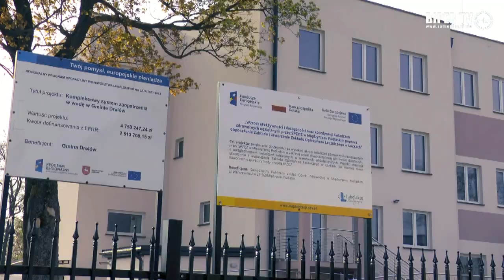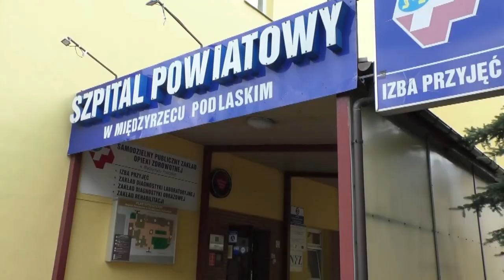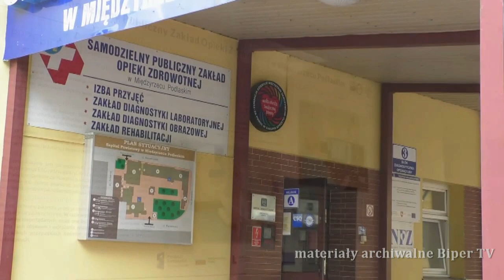2020 rok w Powiecie Bialskim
Starosta Mariusz Filipiuk opowiada nam jaki był 2020 rok w Powiecie Bialskim. Dowiadujemy się także jakie problemy ma nowo otwarty ZOL w Łozkach, przez niesprawiedliwy kontrakt NFZ.